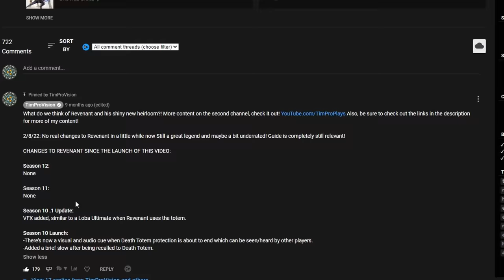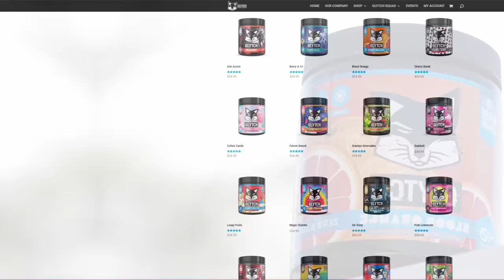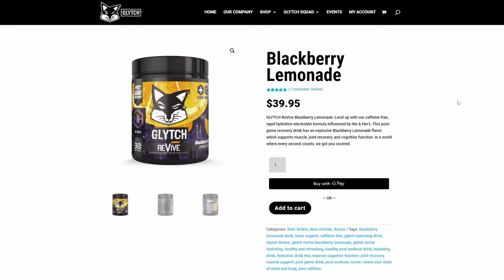HOW TO USE CAUSTIC In Apex Legends! | MASTER CAUSTIC GUIDE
How To Use Caustic In Apex Legends Season 17 is something everyone should learn and our Master Caustic Guide Is here to do just that! Apex Legends how to master Caustic really a conjunction of play styles but our How To Master Caustic Guide does go over all of them! Let me know if this Apex Legends Caustic guide is helpful or if you would like more on Caustic in the future!

0:00 - Why Caustic Is Insane!
0:10 - The MUST KNOW
0:52 - Warning!
1:13 - Defending, Attacking, Trapping & More
8:07 - Complete Experience With Ultimate
10:06 - Critical Tips To Success
11:40 - Integrating To The Meta
12:28 - His Meta Viability
13:28 - SLAM THAT LIKE BUTTON :)